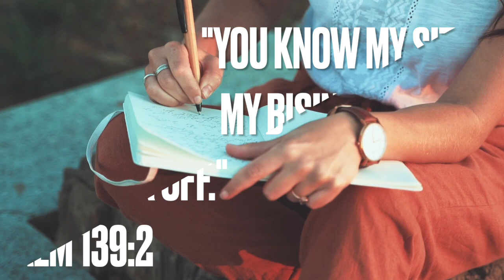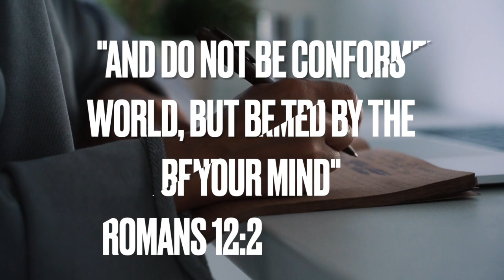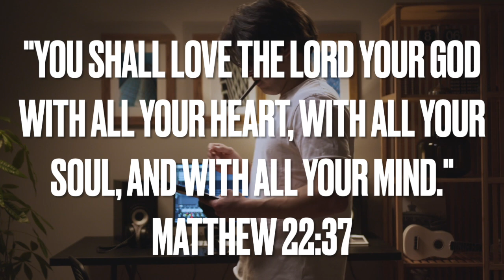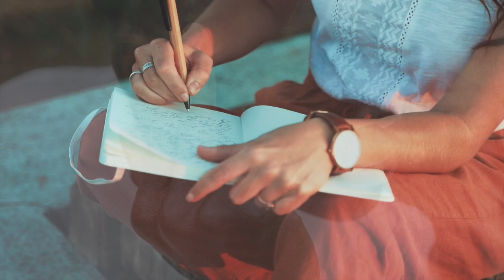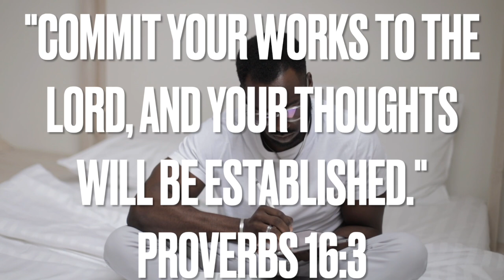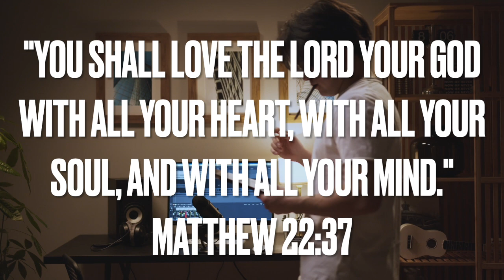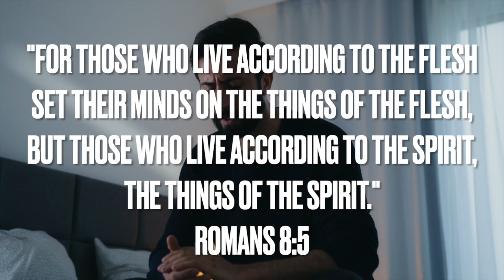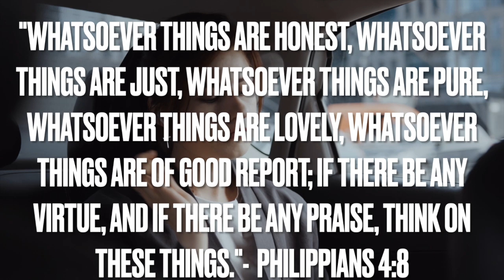How To Change Negative Thinking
Learn how to change negative thoughts.

3-Hour Class #16: Spiritual Warfare: The Sword of The Spirit.